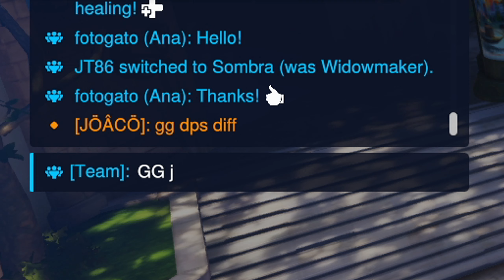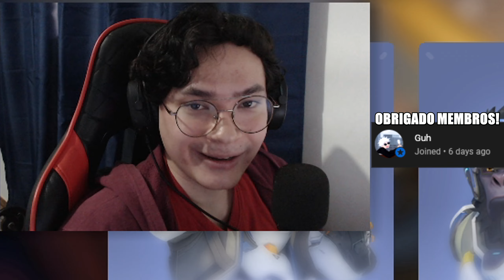O PLATINA TÓXICO QUE NÃO FAZIA NADA DO OVERWATCH 2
🔴 Lives na Roxinha, só pesquisar " Buppet " que encontra. (Não coloco link pra não dar BO.)

👾 Jogue sem Lag usando o noping!

Meus periféricos e recomendações
🔥🖱️ Mouse sem fio Darmoshark M3
🔥⌨️Teclado Machenike-K500
🔥🎧Headset Fifine H6
🔥🎤Microfone Fifine K669 B